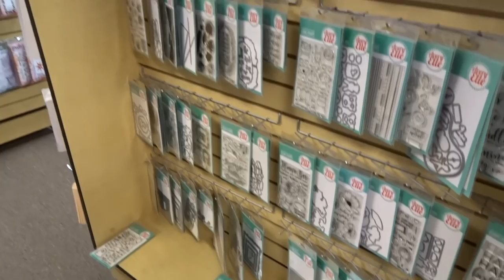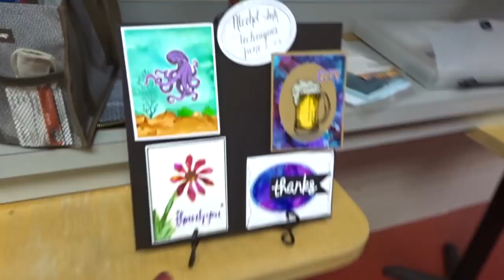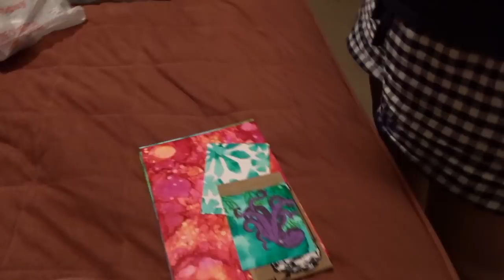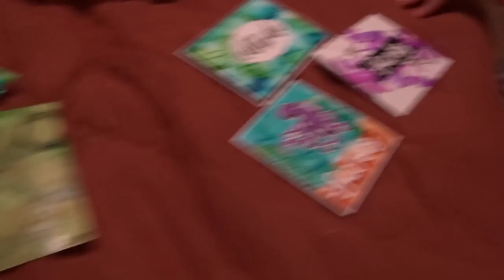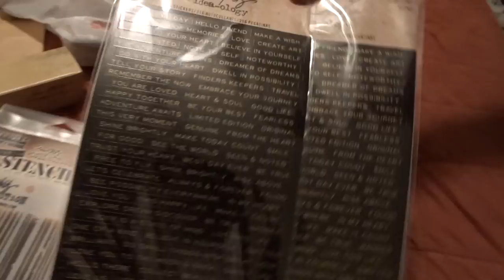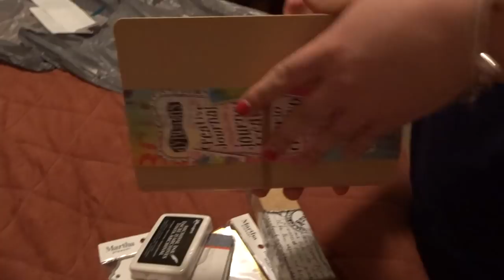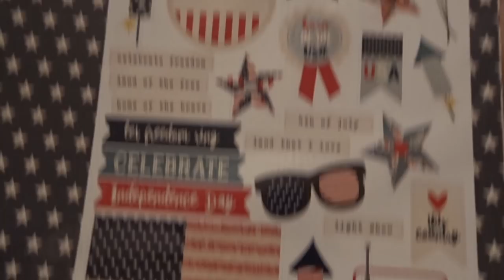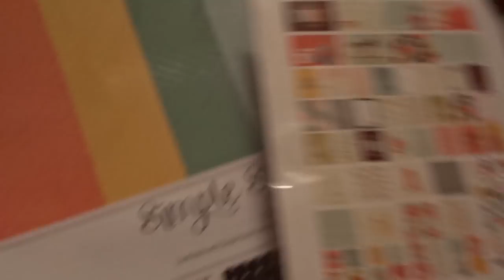FLORIDA CRAFT TRIP 2018 - VLOG 5 - Disney Springs & Our Whim-So-Doodle Workshop!!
2 days rolled in to 1 again - Firstly we mooch around Disney Springs & then we head down to St Petersburg for our Whim-so-doodle mixed media workshop - Enjoy!

xxx